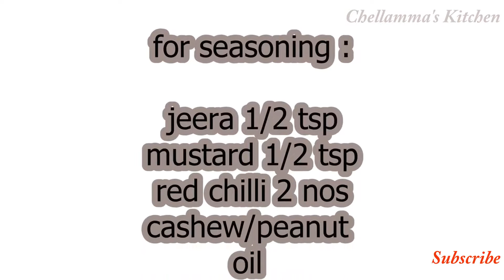கம கம கருவேப்பிலை ரைஸ் | CURRY LEAVES RICE | How to make curry leaves rice in tamil